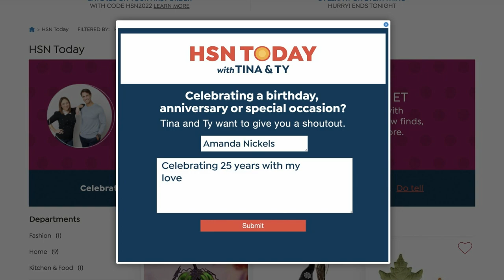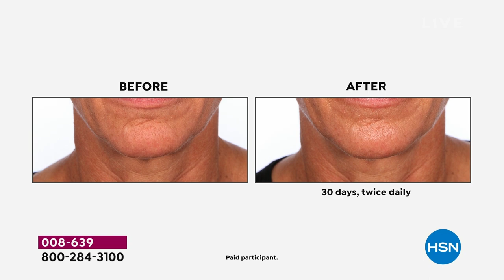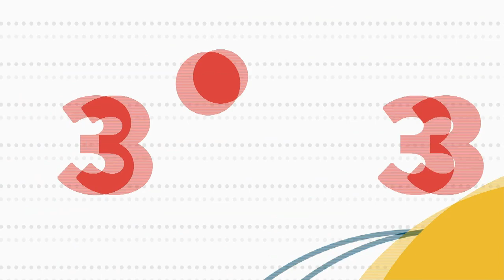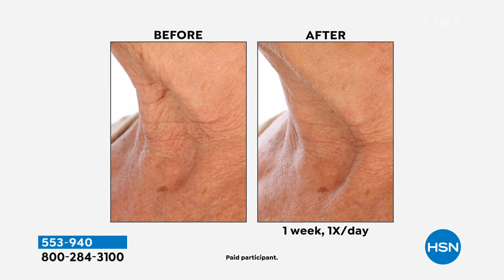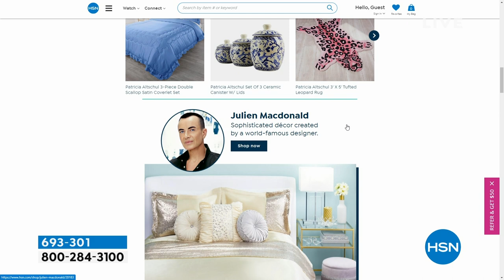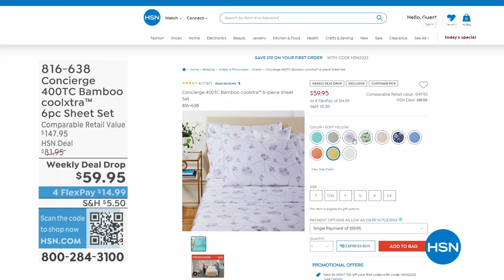HSN | HSN Today with Tina & Ty 04.12.2023 - 08 AM